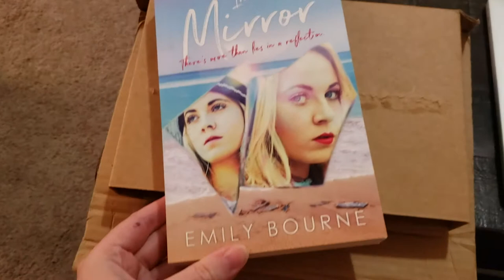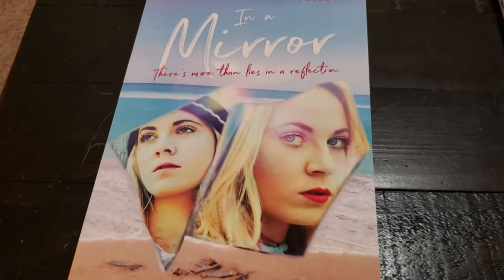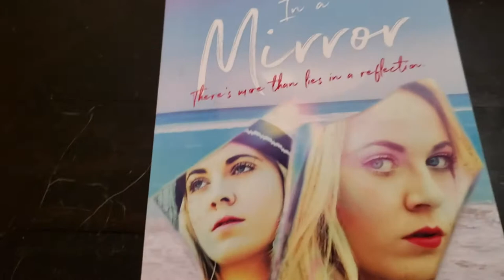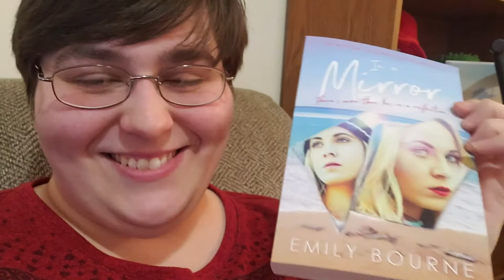EMILY BOURNE'S IN A MIRROR IS HERE! | Unboxing video!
In the which Anthy is VERY excited to unbox this beautiful book, In a Mirror by Emily Bourne.

Emily Bourne's debut YA novel IN A MIRROR is available now!

Amazon US
Amazon AU
Amazon UK

CREDITS:
Stunningly beautiful music by Josh Woodward:
"Crazy Glue"
"Memorized"